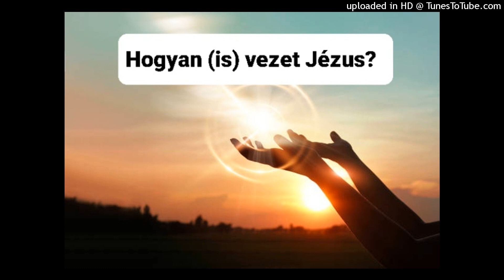Hogyan (is) vezet Jézus?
Vajon ismer-e majd engem Jézus, ha nem cselekszem meg, amire Ő hív?